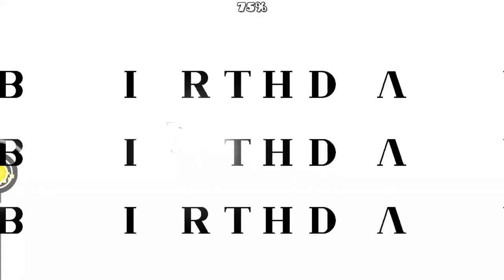LEVEL FOR MY BIRTHDAY! | Aises by BitZGD and more | Geometry Dash 2.11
Tras el pasar de los años, he tenido la certeza de poder conocer gente increíble y que en algún momento fue una fuente de inspiración, agradezco de antemano todas aquellas personas que en algún momento me ayudaron y estuvieron a mi lado apoyándome, aunque a día de hoy me odien o no, yo siempre los quise, pero no es momento para lamentos, hay que pensar en el presente y las personas que siguen a tu lado, porque ellas son las que jamás se van a ir, los amo.

Como es costumbre ya, llevo 2 años consecutivos haciendo niveles para mi cumpleaños, no veo porque en este no, así que aquí tienen un nuevo nivel de cumpleaños inspirado y seguido en "Noises" espero les guste.

De antemano les quiero dar las gracias a ZubWill, Zhak, ElMatoSWAG, Dyzex,  IsaacPl01 y SooJui por haberme ayudado a hacer este maravilloso nivel, se les aprecia mucho.

También quiero decirles gracias a las personas que me ayudaron probando el nivel y viendo todos sus errores para poder arreglarlos: Splinter25, xVicoGD, Soto y en especial a DHaner que fue el que me hizo el layout desde un principio.

Name: Aises
Creators: BitZGD, ZubWill, Zhak, ElMatoSWAG, Dyzex, IsaacPl01 and SooJui
ID: 83245860